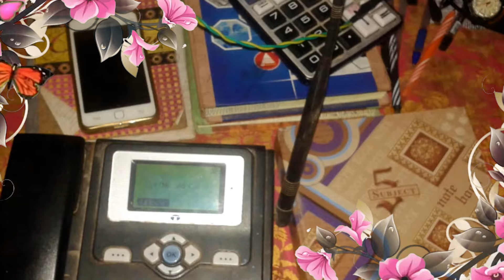New Deuda Song Baba Tamri Samrai Laganchhe ( बाबा तम्री सम्राइ लागन्छे ) By Dambar Ojha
Only on Gopal Dayal  official YouTube channel.

Song   : गीत :   Baba Tamri Samrai Laganchhe ..( बाबा तम्री सम्राई लागन्छे )
Vocal : आवाज  :  Dambar Ojha
Lyrics : शब्द  रचना  : Dambar Ojha
Arranger : संगीत सम्योजक : Gopal Dayal
Mix. Master : Manoj Pariyar
Recodist : Gopa Dayal
producer : Dambar Ojha

वाध्यवादन
ढोलक/ तबला /मादल / : मेगराज लुङगेली
बांसुरी  : रतन बिक
सारंगी :कमल बिक

Audio/video:-
Director:-
Cinematographer :-
Editor:-
Model:-
Post Production:-

© & Gopal Dayal
All the Audio and Video rights of this Music Video is owned only by Gopal Dayal 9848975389
© & Gopal Dayal